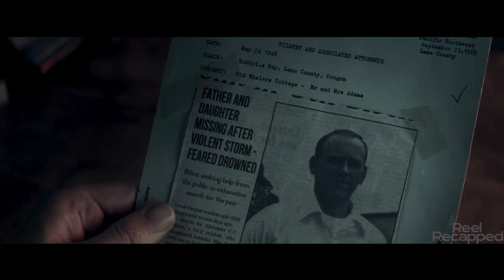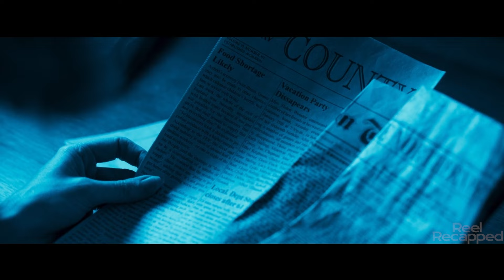Family Inherits An Old Water Tank, And Discovers An UNSETTLING Secret Inside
After mysteriously inheriting an abandoned coastal property, Ben and his family accidentally unleash an ancient, long-dormant creature that terrorized the entire region-including his own ancestors-for generations.

Welcome to Reel Recapped, Your destination for discovering new and exciting movies and TV series.